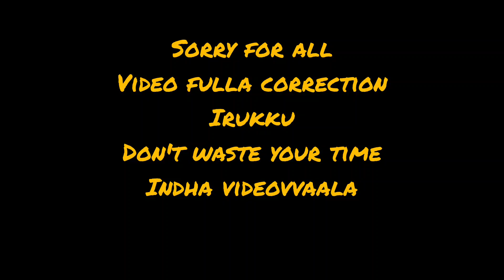மடக்கிதட்டு மடக்கிகுத்தா ஆகிட்டு😢 Madakkithattu song troll